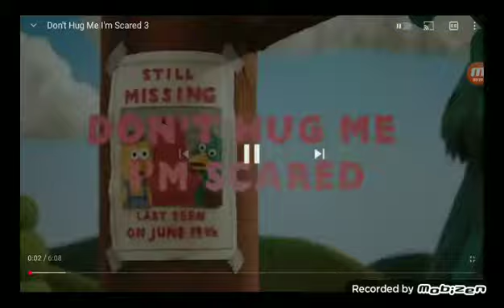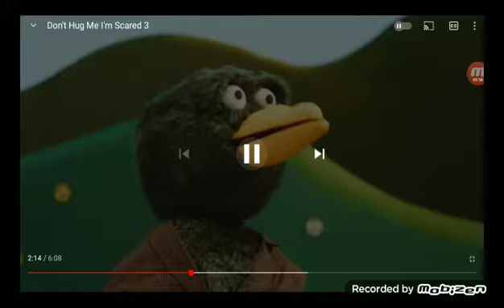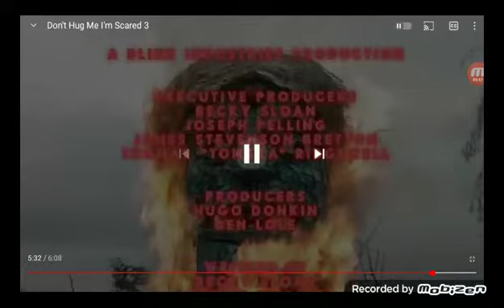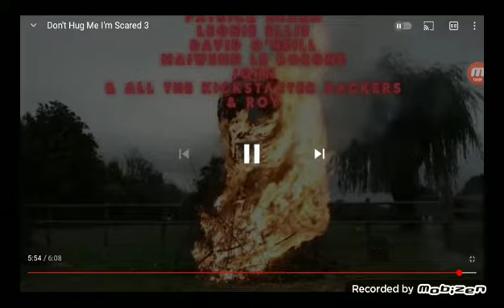Reacting to dhmis 3 | LOVE AND CANNIBAL